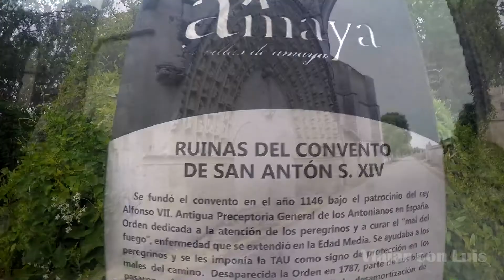Camino de Santiago Junio 2015. 1 Parte Burgos a León.